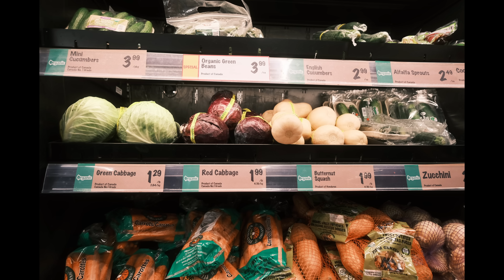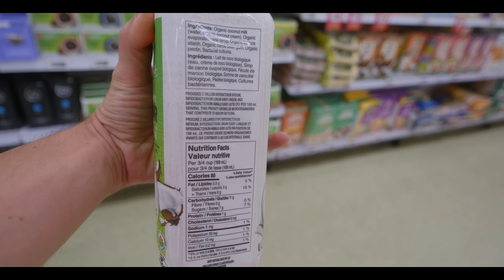St. Catharines Ontario: Is It Better Than Toronto?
Checking out St. Catharines Ontario Canada.  Is this the best city to live in Canada?  In the Niagara region.  1st impressions of the city from a Torontonian looking for a smaller town.  Got an airbnb in Port Dalhousie. Travel vlog, journey from Toronto to St. Catharines by Go Train and Bus.